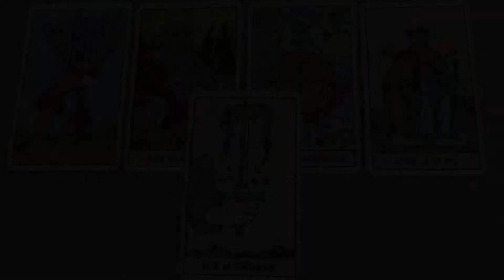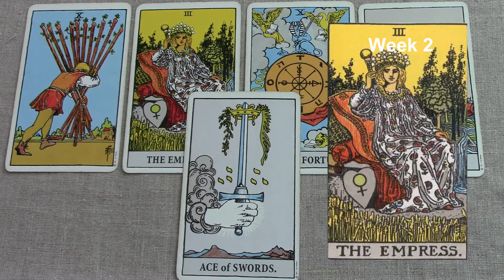Gemini June 8-14 2018/Week 2 General Tarot Reading - "All together now"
Weekly tarot series for Gemini. Be sure to watch your Rising and Moon sign also. If you like my work, you can support me and receive extras.